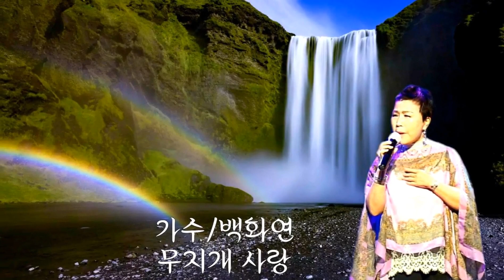가수/백화연/신곡:무지개 사랑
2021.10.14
허리우드 우리모두의극장
코로나 안전 지대
어르신 위한 문화 공연